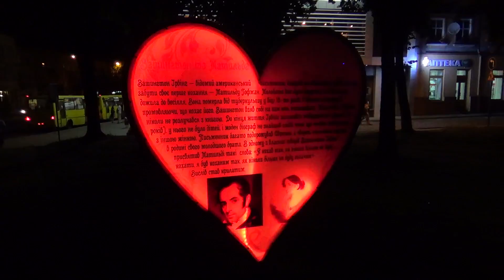Влог: Незабываемое озеро Синевир